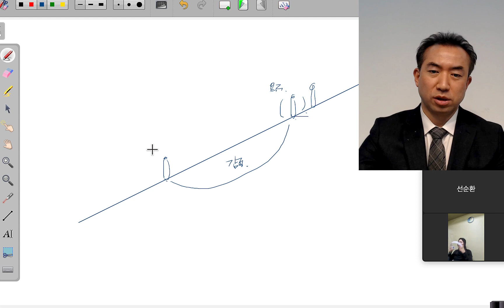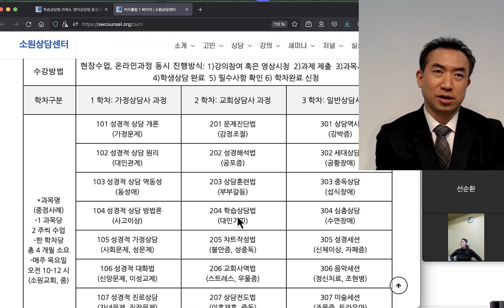[성경적 상담세미나] 현재 자신의 상태를 직시해야 하는 이유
*주요상담사례
[1인생문제], 가정문제, 대인관계, 동성애, 사고이상, 사회문제, 성문제, 신앙문제, 이성교제, 자녀문제, 직장문제, 진로문제, 학교문제

[2위기문제], 감정조절, 공포증, 대인기피, 부부갈등, 불안증, 성중독, 스트레스, 우울증, 이혼재혼, 중독, 자해, 자ㅅ충동

[3정신과문제], 강박증, 공황장애, 섭식장애, 수면장애, 신체이상, 자폐증, 정신치료, 조현병, 조울증, 트라우마, 행동이상ADHD, 환각망상